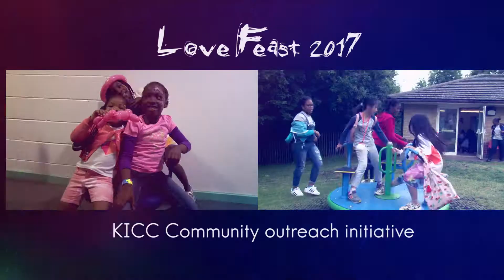TV Love Feast